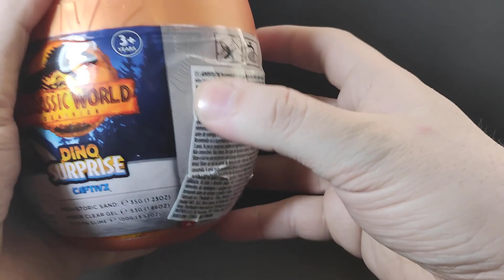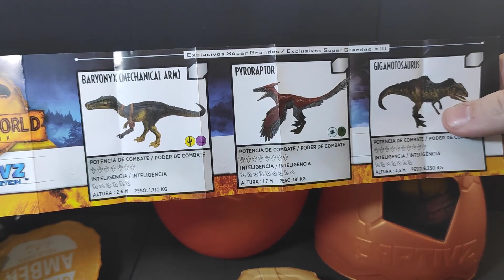Unboxing y Review de Dino Surprise Captivz Eggs de Jurassic World Dominion de ToyMonster !!!!!!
Os traigo el unboxing y review de Dino Surprise Captivz Eggs de Jurassic World Dominion de ToyMonster. Os comparto también canales de otros compañeros.